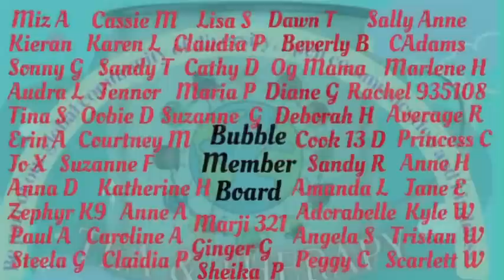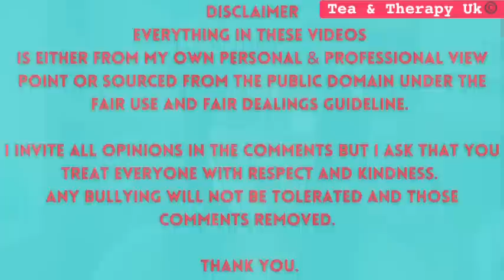What on Earth is he talking about? Therapist View (credit TRG)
🫧Thank you so much for supporting me to get to over 30K subscribers it truly means so much to me, I truly have the best community here 🙏🏼❤️🫧

PLEASE follow MY SONS Channel and help get him to his first 4000 viewing hours so he can gecome monetised.

Tea and Therapy UK

1. You can join up there to be part of the Bubble Tea club 😊

Eastbourne
BN219UF
United Kingdom

NEW CHANNELS WITH ME 😊

COFFEE AND CRIME channel
(Videos to come later this year)

2. Everything else is my own thoughts and opinions I do not proclaim to be right and I invite you to always do your own research to come to your own conclusions even if they differ from mine or anyone else here.
3. You do not have to like or agree but I ask that you are respectful to me and the Lovely community we are building here.
4. My giveaways are exclusively my own and no responsibility of YouTube.

Emz 💜